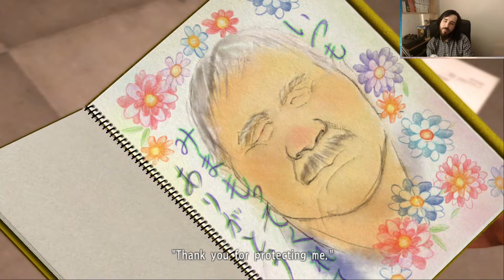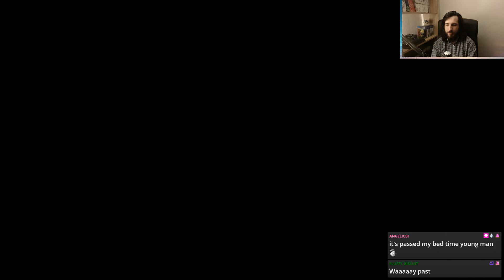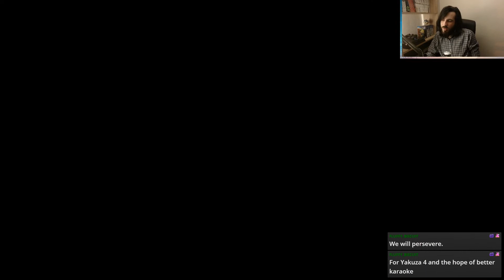Yakuza 3 | More Yakuza? More....Babysitting?!?! | Part 5 | VOD 1